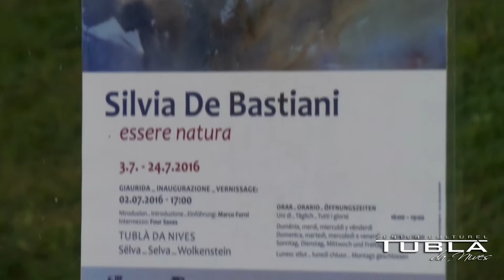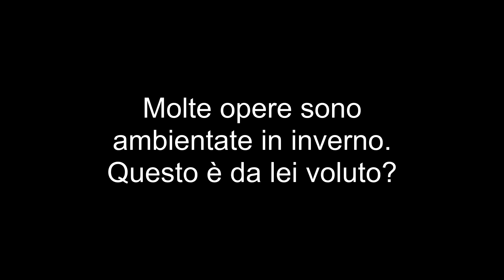Tublà da Nives | SILVIA DE BASTIANI | Essere natura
Mostra d'ert "Essere Natura" ("Vester Natura") tl Tublà da Nives te Sëlva de Silvia de Bastiani Interview.

Kunstausstellung " Essere Natura" ("Natur sein") im Tublà da Nives in Wolkenstein von Silvia de Bastiani Interview

Esposizione d'arte "Essere Natura" nel Tublà da Nives a Selva di Silvia de Bastiani intervista.

Art esposition "Essere Natura" ("Be nature") in the Tublà da Nives in Selva by Silvia de Bastiani interview.

Nives Street 6
IT-39048, Selva, Val Gardena

Video by Tobias Senoner